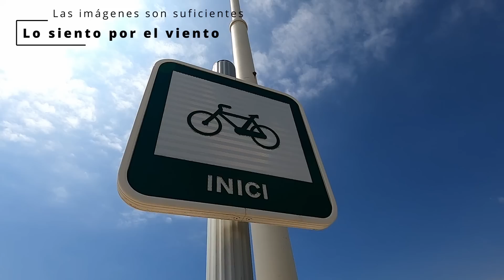😡CICLISTAS Y BURRADAS DE AYUNTAMIENTOS ¿ATROPELLOS? DESTERRADO 🚫 [A LO BESTIA 175]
AYUNTAMIENTOS Y COMO PONER EN PELIGRO A CICLISTAS

En ocasiones son los mismos ayuntamientos los que promocionan el atropello a ciclistas, incrementan el riesgo de atropellar a ciclistas. Son muchos los ejemplos.

En este video te mostramos y demostramos una situación de riesgo más en un suma y sigue de ilegalidades e imprudencias.

Un ciclista no es un peatón…